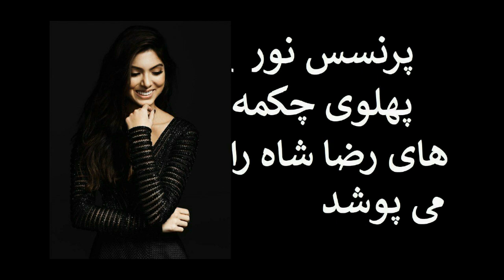از بیست سال پیش سیاوش اوستا پرنسس نور پهلوی را بعنوان شهریار ایران معرفی کرد چرا؟